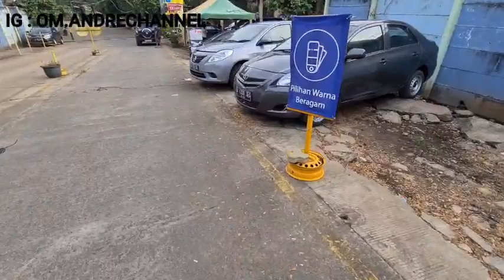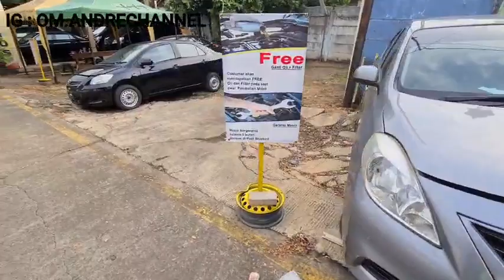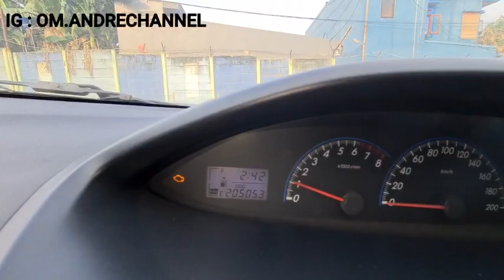Kelebihan membeli vios limo ex taxi bb disini